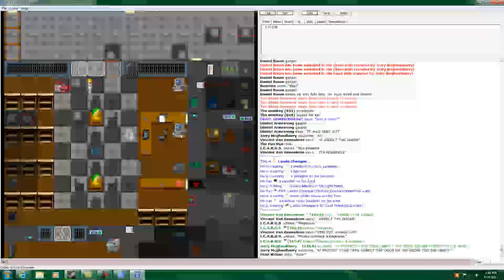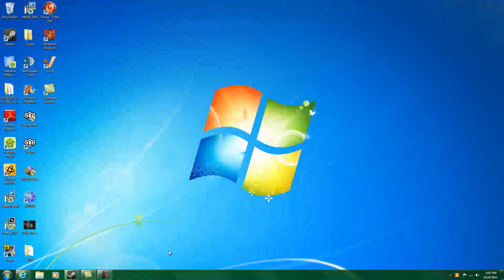Lets play Space Station 13 zeds come to make me dead part 4 (the end)